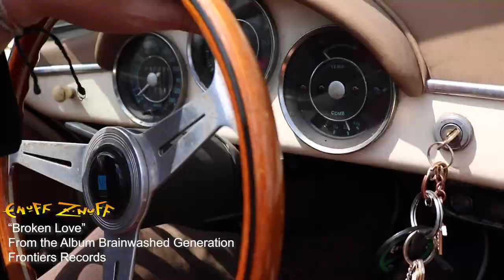Enuff Z'Nuff - "Broken Love" - Official Music Video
Featuring founding member Chip Z’nuff along with Tony Fennell (guitars), Tory Stoffregen (guitars), and Daniel Benjamin Hill (drums), Enuff Z’Nuff’s new studio release, “Brainwashed Generation” showcases a diverse collection of songs that demonstrate the progression of musical styles in the Enuff Z’nuff catalog, all while retaining the undercurrent that has kept them a loyal fanbase since the ‘80s. The album also features guest appearances from original frontman and guitarist Donnie Vie ("Strangers In My Head") as well as guest appearances from Mike Portnoy, Ace Frehley, and Daxx Nielsen (Cheap Trick).Originally formed in 1984 in Chicago, IL, the band received their big break in 1989 when they signed to Atco/Atlantic Records. Founding members, Chip Z'Nuff and Donnie Vie were joined by guitarist Derek Frigo and drummer Vikki Foxx and they commenced work on their major label debut. The self-titled album was a monster hit and spawned two evergreen singles, “New Thing” and “Fly High Michelle”. Both received constant airplay on radio and heavy rotation on MTV, spending over 60 weeks in the Top 10. 1991 saw the band release their sophomore album, “Strength”. The album had more of a hard rock overtone and sustained the success achieved on the first album. The band made high profile television and radio appearances on the likes of David Letterman and Howard Stern and were featured in Rolling Stone’s Hot Issue as ‘The Next Big Thing'. The band soldiered on during the new musical climates of the ‘90s and went on to release another over a dozen more studio records.